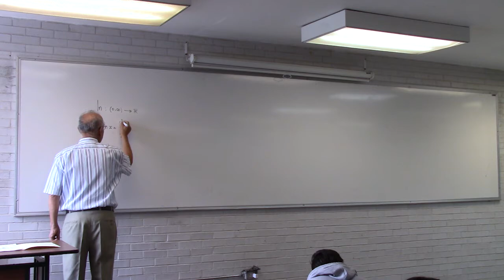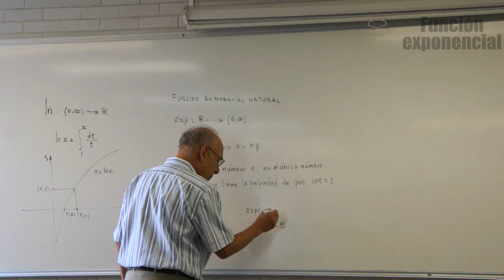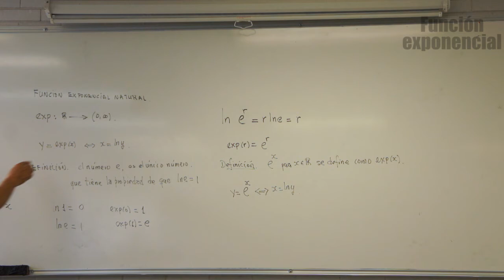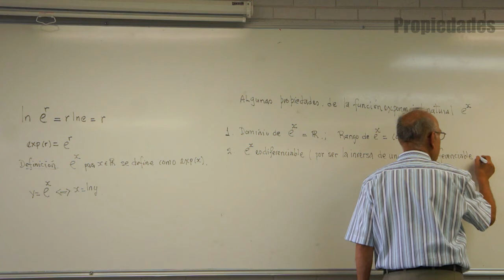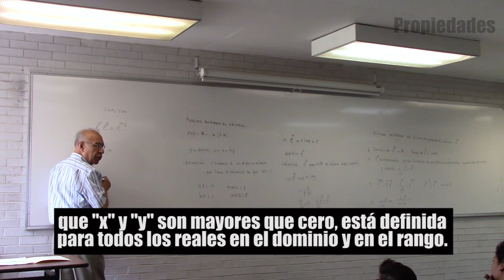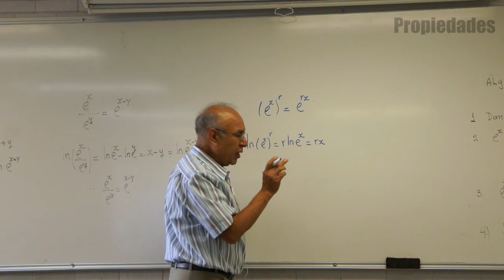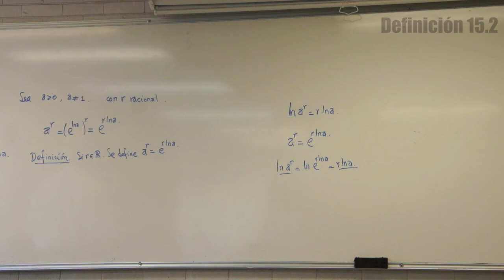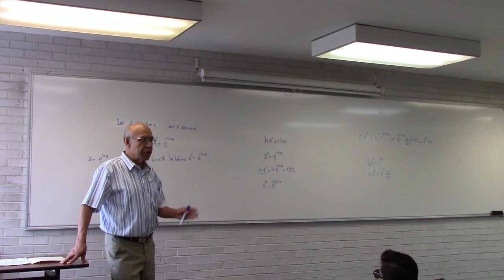Clase 15 (HD). Cálculo integral en la UAMI. La función exponencial.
Contenido:
Definición 1: Función exponencial natural 01:30
Propiedades de la función exponencial natural 14:11
Función exponencial natural con exponente racional 28:24